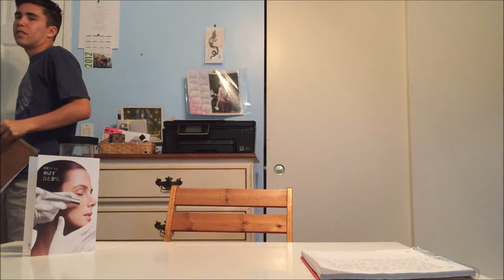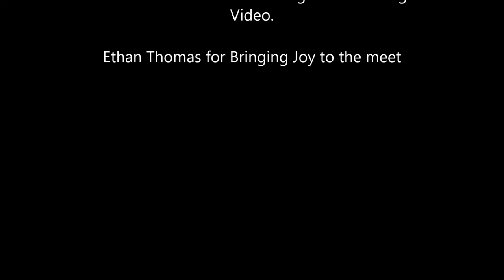SEAN CHEN'S AWESOME PRODUCTION FOR A HISTORY PROJECT